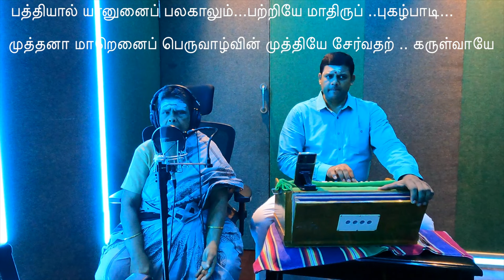Bhakthiyaal Yaan Unnai || Thirupugazh || Vangal A.Kanthamani Ammal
தத்தனா தானனத் தனதான
தத்தனா தானனத் தனதான

. பாடல் .

பத்தியால் யானுனைப் பலகாலும்
பற்றியே மாதிருப் புகழ்பாடி

முத்தனா மாறெனைப் பெருவாழ்வின்
முத்தியே சேர்வதற் கருள்வாயே